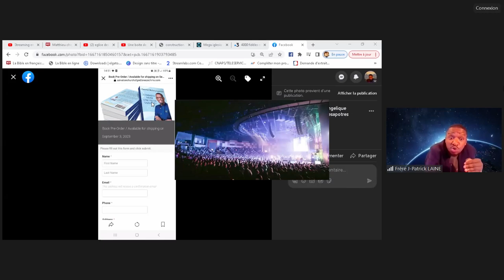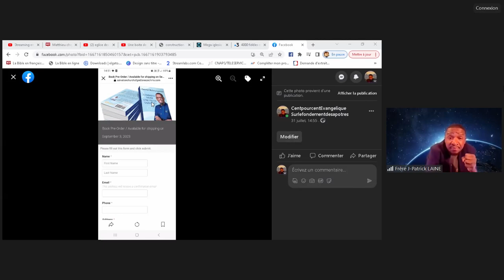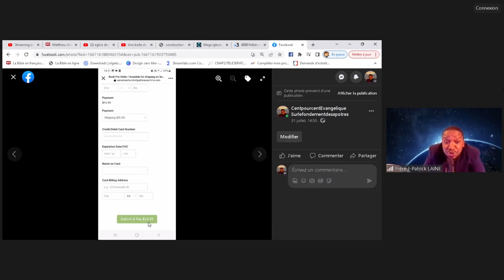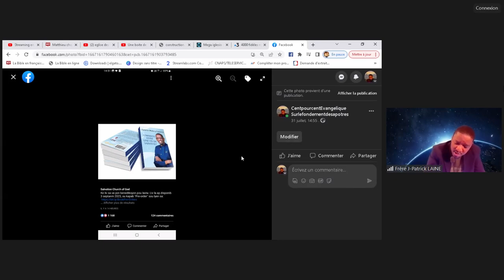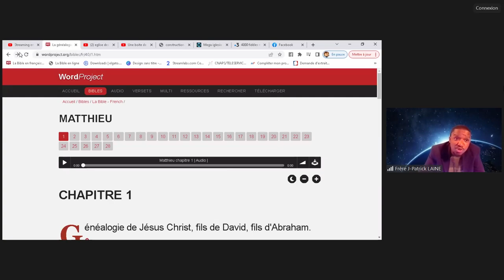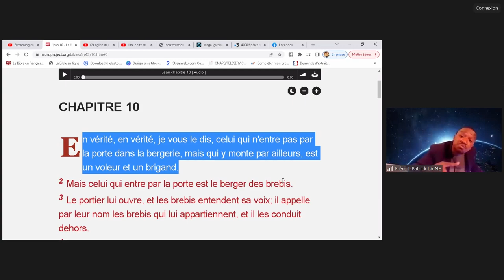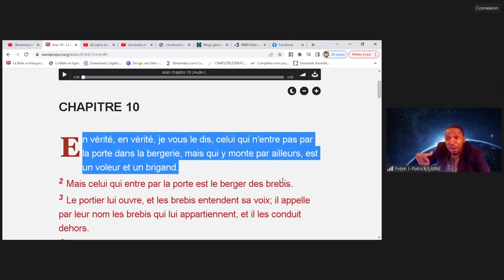LE FAUX PASTEUR MALORY LAURENT VEND SON LIVRE DÉMONIAQUE POUR 20$ JEAN 10 V 1 CE SONT DES VOLEURS.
Le FAUX PASTEUR MALORY LAURENT a vendu la parole comme JUDAS SON PÈRE l'avait fait dans Mathieu 26:14-15 pour trente pièces d'argent. CE  FAUX PASTEUR MALORY  LAURENT VEND SON LIVRE DÉMONIAQUE POUR 20$. CES HOMMES DES VOLEURS ET DES BRIGANDS COMME DIT JEAN 10 V1
PHILIPPIENS 3 V 2 Prenez garde aux chiens, prenez garde aux mauvais ouvriers, prenez garde aux faux circoncis.
3 Car les circoncis, c'est nous, qui rendons à Dieu notre culte par l'Esprit de Dieu, qui nous glorifions en Jésus Christ, et qui ne mettons point notre confiance en la chair.
  18 Car il en est plusieurs qui marchent en ennemis de la croix de Christ, je vous en ai souvent parlé, et j'en parle maintenant encore en pleurant.
19 Leur fin sera la perdition; ils ont pour dieu leur ventre, ils mettent leur gloire dans ce qui fait leur honte, ils ne pensent qu'aux choses de la terre.